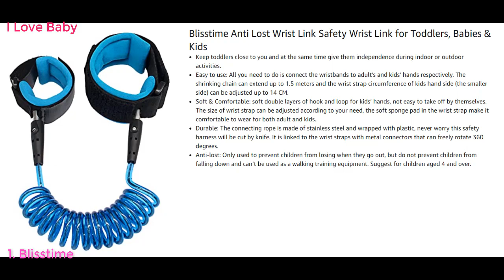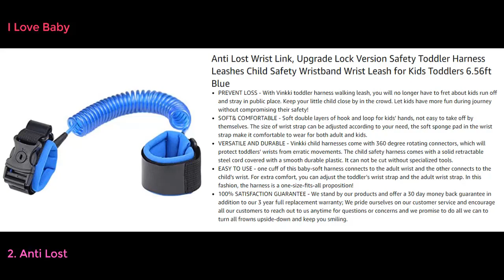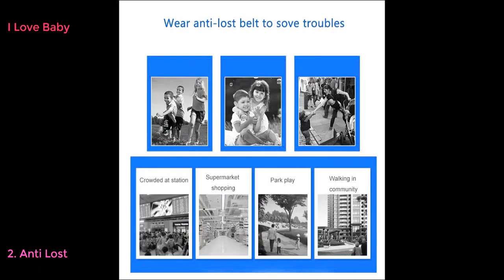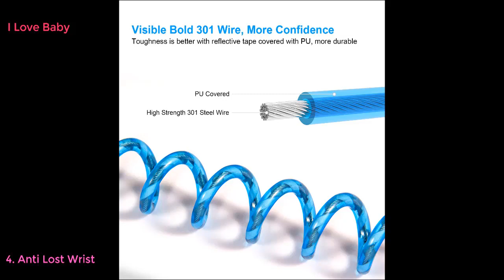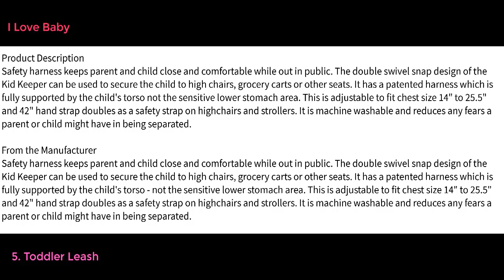Top 5 Best Child Harness Leash 2020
Blisstime Anti Lost Wrist Link Safety Wrist Link for Toddlers, Babies & Kids
Anti Lost Wrist Link, Upgrade Lock Version Safety Toddler Harness Leashes Child Safety Wristband Wrist Leash for Kids Toddlers 6.56ft Blue
Goldbug - Animal 2 in 1 Child Safety Harness - Monkey
Anti Lost Wrist Link, Dr.meter Toddler Safety Leash with Key Lock, Reflective Child Walking Harness Rope Leash for Kids/Babies, 2.5M Blue + 1.5M Orange
Toddler Leash & Harness for Child Safety - Keep Kids & Babies Close - Padded Shoulder Straps for Children's Comfort - Fits Toddlers w/ Chest Size 14-25 Inches - Kid Keeper by Mommy's Helper (Blue)